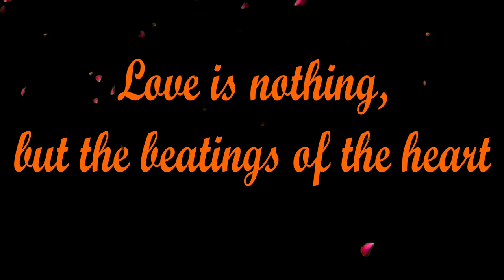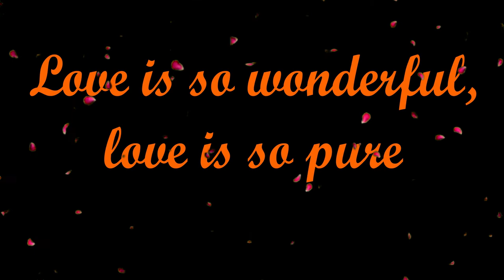Valentine's week | Stop motion animation - Know the days before 14th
(Valentine's Day is celebrated as the day of love every year on February 14. It is a day when people tell their loved ones,how much they mean to them. While Valentine's Day itself is celebrated with chocolates, candies, flowers and heart-shaped gifts, the week leading up to it is also celebrated as the week of love).

This video is all about The different days before the actual date of celebration.
Starting from Rose day- people give roses to their beloveds as a symbol of their love.
Propose Day- is the day when people express their feelings for their loved ones.
Chocolate Day- the third day of the week leading up to the festival of love is dedicated to chocolates.
Teddy Day-  An adorable teddy bear is the cutest way to let your significant other know how much they mean to you.
Promise Day- The day you make meaningful promises to your loved ones for a lasting relationship.
Hug Day-  a hug full of affection will say what words can't.
Kiss Day-  A kiss represents love, affection and passion for the beloved ones.

Share if possible.